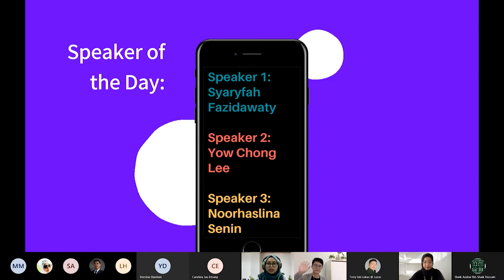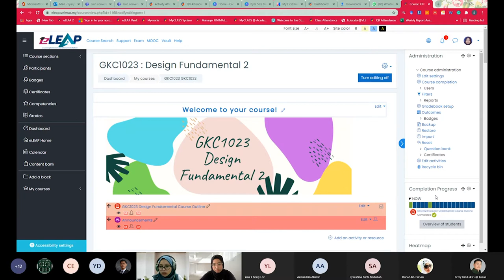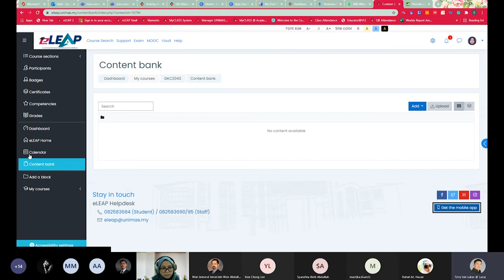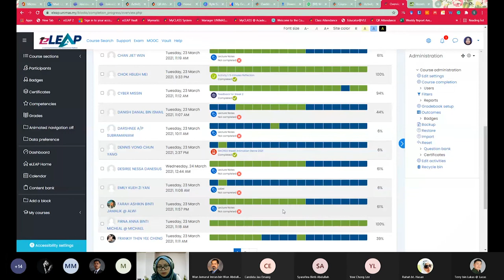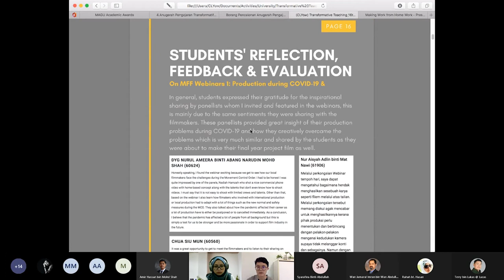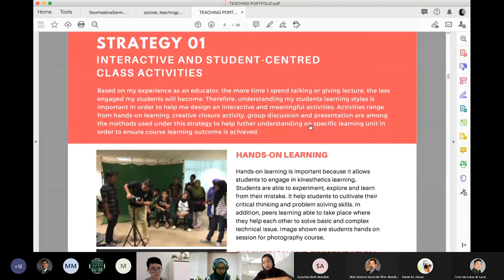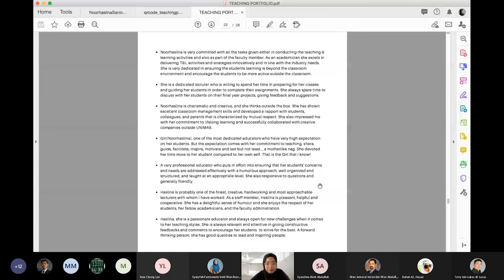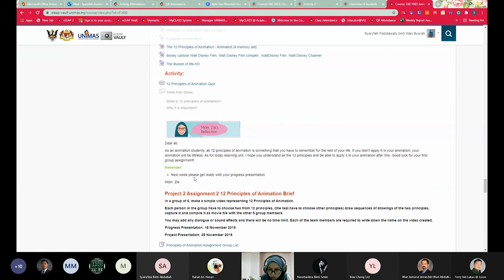Introduction to the New eLEAP; Teaching Excellence Sharing from Faculty of Applied and Creative Arts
Byte-Size Blended Learning @ Faculty of Applied and Creative Arts

Objectives:
To prepare Semester 2-2020/2021 Faculty of Applied and Creative Arts courses for online teaching and learning on eLEAP.
1. Introduction to eLEAP new features.
2. Teaching Excellence sharing from Cinematography, Design Technology, and Animation sessions.

Speakers:
1. Mdm. Syaryfah Fazidawaty Wan Busrah (Universiti Malaysia Sarawak)
2. Ms. Noorhaslina Senin (Universiti Malaysia Sarawak)
3. Mr. Yow Chong Lee (Universiti Malaysia Sarawak)

CALM is one of the centres that deal directly with the teaching-learning function in Universiti Malaysia Sarawak (UNIMAS). We provide a variety of programmes and services to staff and students to enhance the quality of both conventional and online teaching-learning experience. Stay in touch with us by visiting our webpages:

Visit Universiti Malaysia Sarawak (UNIMAS)